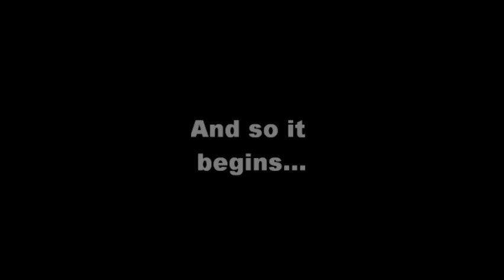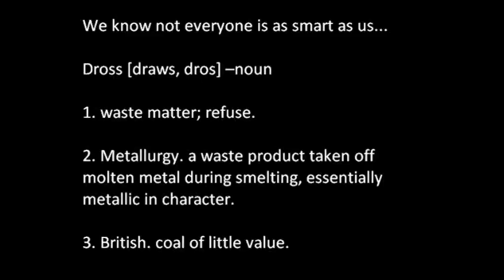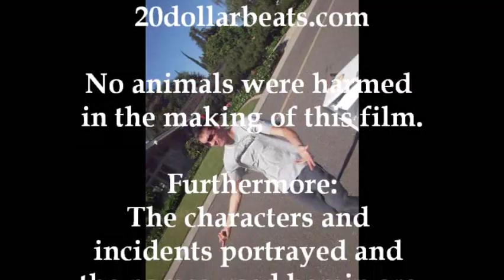The Industry of Rap in America-Gilded Age Rap for AP US History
This song and music video are dedicated to Brent Bohlender, to whom we owe basically all our knowledge of U.S. History to.

NOTE: The backbeats for this song are not our own, they are fully copyrighted to "Fat Joe" and "Nelly," respectively.

AP US rap, part 1: (Rapmastas C-Plast and Jay-Pee, aka Cameron Plaster and Jonathan Neville)

(Jay Pee)
Yo, we got so much time
We're gonna bust you a super sick rhyme
Alex(ander Graham) Bell, be bustin' the chimes
Yo I'm broke, brotha "spare me a dime?"

There's some G.'s named Rockefellers
Own their own banks, got millions of tellers
Own lots a wine in a whole bunch a cellers... It's a family of pimps, all-out excellers

I got silver grillz, banks watch me hustle
William Jennings Bryan, hey fool, want to tussle?

Yo Mark Twain, called it the Gilded Age
Immigrant workers, never on the same page...As them fools, who be paying their wage
Oppression got me locked up, like in a cage

(C-Plast)
I came to New York, hooked up with Boss Tweed
Gave me food, shelter, job... all that I need
There was just one catch, gotsta give him my vote
Else he send his cronies, to cut my Irish throat!

That fool Carnegie, pimpin' that steel
Richest man alive, always cutting a deal

CHORUS: (Rapmasta Trio)
AMERICAN INDUSTRY, THAT'S OUR PRIDE,
BUILDING OUR NATION, THEN GOIN' WORLD WIDE
WE'RE 24 CARAT, WE AIN'T NO DROSS
THE LAND OF THE FREE, AND THE HOME OF THE BOSSSSSS!

GRILLZ REMIX, part 2: (Rapmasta big boy blue, aka Brian Lewis)

Next is standard oil,
Work is full of toil
Coal was its foil,
Who rules? O'Doyle!

Then I hopped on a train,
And I popped some champagne
People's ears are a-strain
'Cause my raps are insane

Chorus:
'Cause I'm coal'd out nicely,
On Chicago's streets,
Been packin' meat,
Spoiled, not sweet!

Edison is the best
Brought light to the West,
Destiny's Manifest
In J. Polk's quest

Load up dough, make a trust,
Just make sure it don't bust,
People full of disgust
'Cause they know it's unjust!

CHORUS

Don't forget 'bout the Grange,
Kept the farmers in range,
Of legislative change,
Wanted rights in exchange

William Bryan's a boss,
Talked about a "Gold Cross,"
Felt the people's loss
The whole nation across!

CHORUS

All you need is a key,
For Henry Ford's Model T
Almost as famous as me,
Or that new show called "Glee"?

It was Laissez-Faire,
That made the Government swear
That it wouldn't impair
With big business' lair

CHORUS

Trusts took more than their portion
It was extreme distortion
Rivaled any extortion
Raised more fuss than abortion!

'Scrapers reach to the sky,
Catchin' birds while they fly,
Time to say goodbye
Yeah, we ride till we die.
THE END